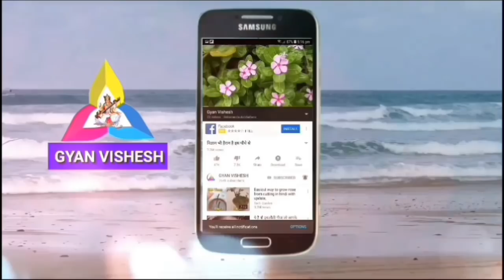कहीं मिल जाए यह फल तो जल्दी से अपने पास रख लो, इसके फायदे किसी चमत्कार से कम नहीं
कहीं मिल जाए यह फल तो जल्दी से अपने पास रख लो, इसके फायदे किसी चमत्कार से कम नहीं, जंगली अंजीर, जंगली गूलर के फायदे
धन्यवाद!